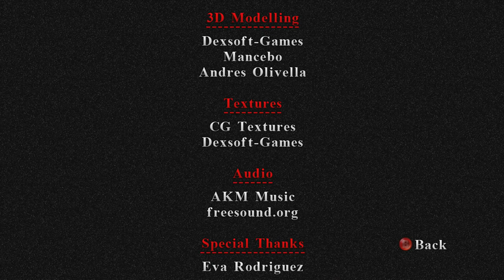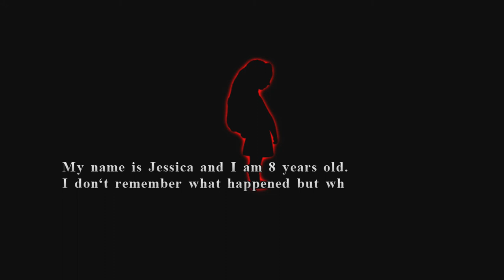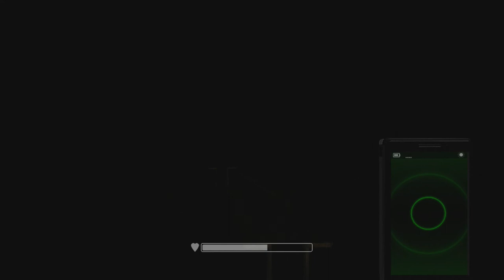Vital Force (February 07, 2014)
Official description: My name is Jessica and I am 8 years old. I don't remeber what happened but when I opened up my eyes I was in this cold and dark place. Where the hell am I? There's no one here? Help me! Guide Jessica though a creepy world with the only help of a smart phone. Overcome your fears and experience a breathtaking adventure.

Developer:
mancebo
Genre:
Action & Adventure
Release Date:

Features:
Custom SoundTracks
HDTV 720p
Players: 1